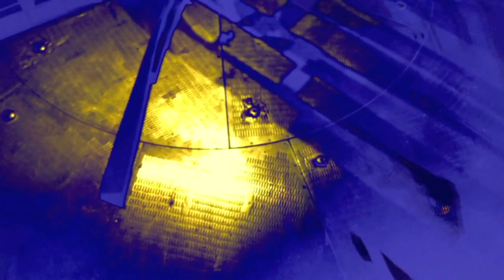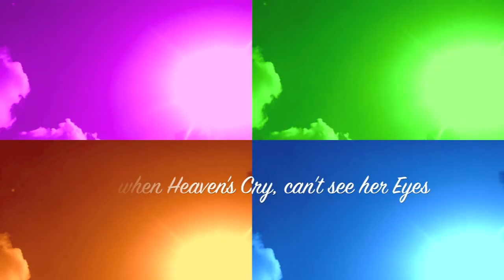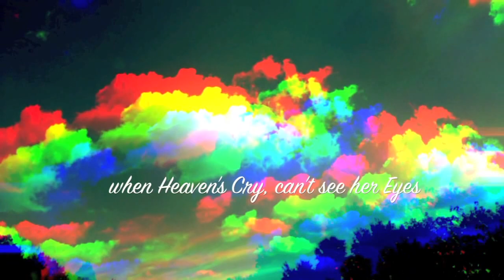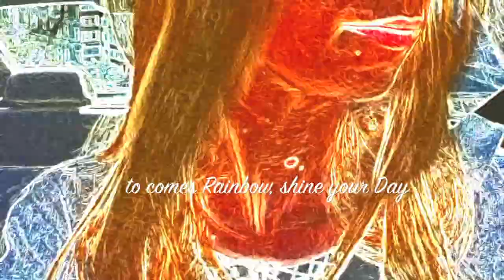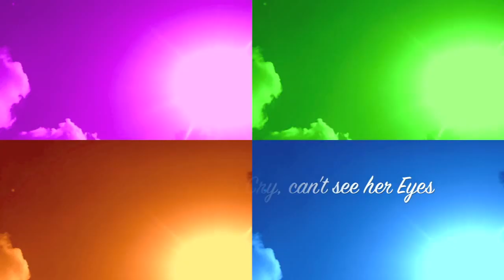Kevi Anavi - Song for Rainbow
Short version for youtube